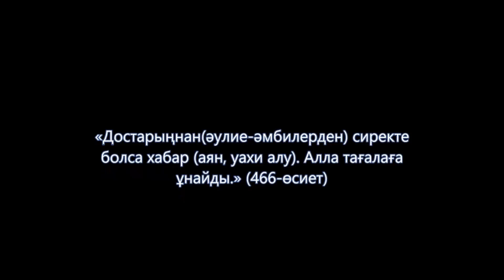Назарбаев билігінің ТИТАННИКТЕЙ күйреуі және маңдай көз құпиясы